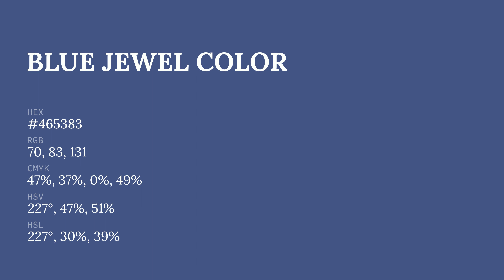Blue Jewel color #465383 hex color - Blue color - Warm color 465383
What color is Blue Jewel ? #465383 hex color - Blue color - Warm color 465383

Hex #465383 Color Code is also known as Blue Jewel color.